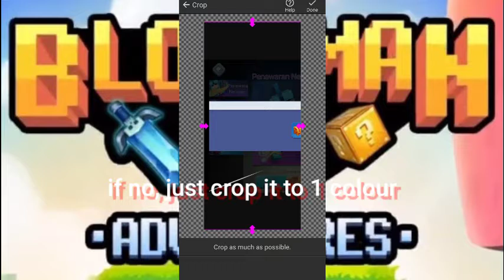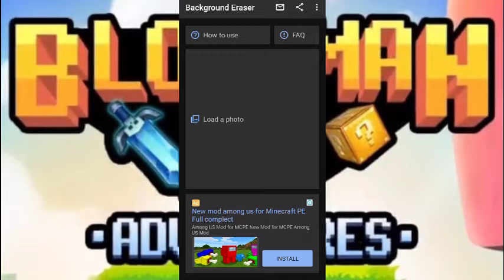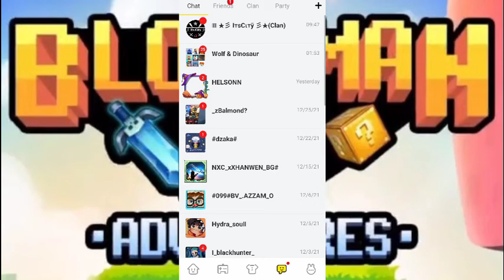How to use a Blank photo profile in Blockman Go?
Hello Guys👋

Today i will tell u how to use a Black Photo profil in blockman go! Watch full My Video.

If u want anything copyrighted to you or your company to be removed from my video then kindly me at and i will verify and removed the copyrighthed content within 24 hours

BlockmanGo
BlockmanGoBlockyMods
Bedwars
BedwarsBlockmanGo
Helsonn
Amaan
MATTSUN
NotNever
YoutuberBlockmanGo
BGTuber
NoobvsPro
ProPlayerBG
BlockmanGoIndonesia
GamePlayIndonesia